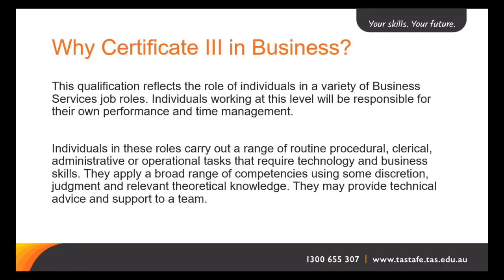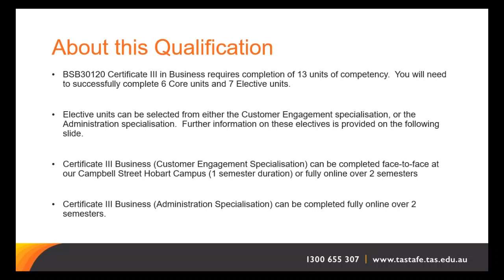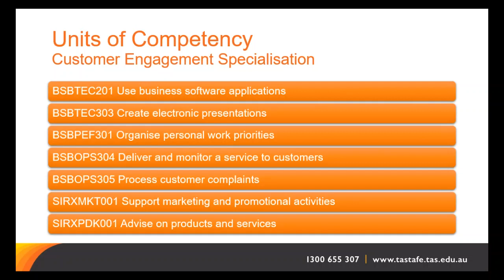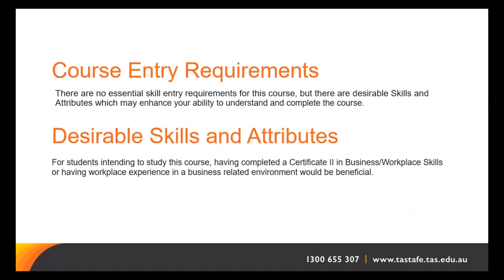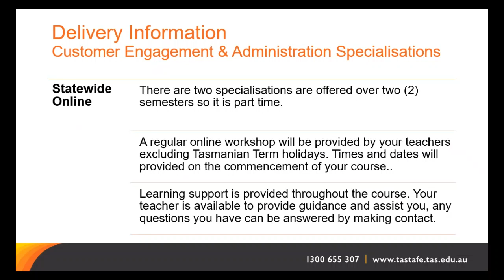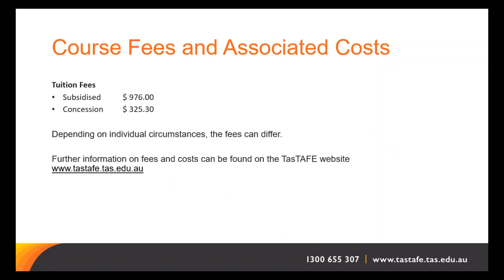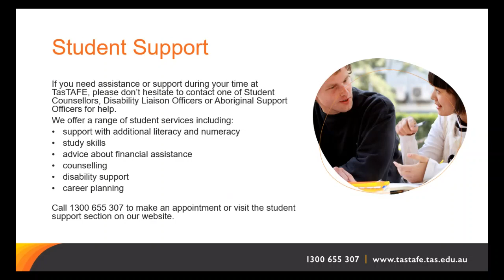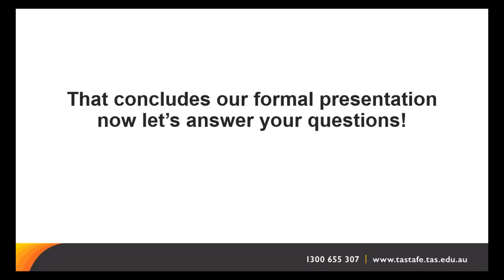BSB30120 - Certificate III in Business (Mid year intake 2022)